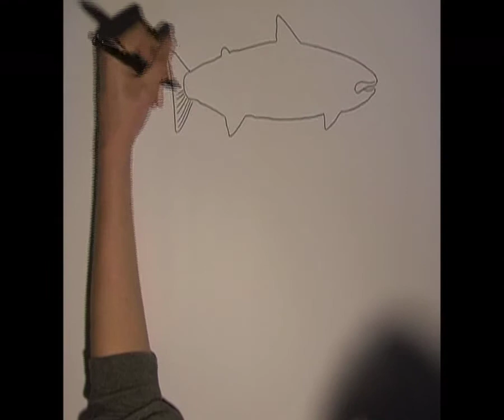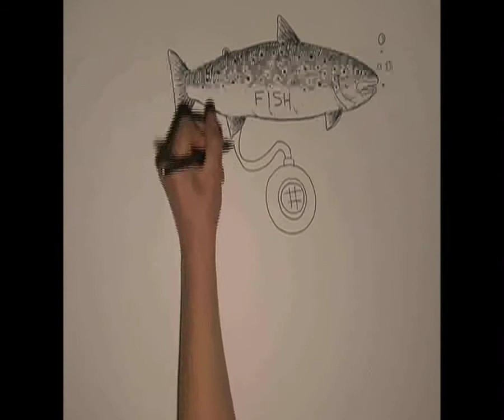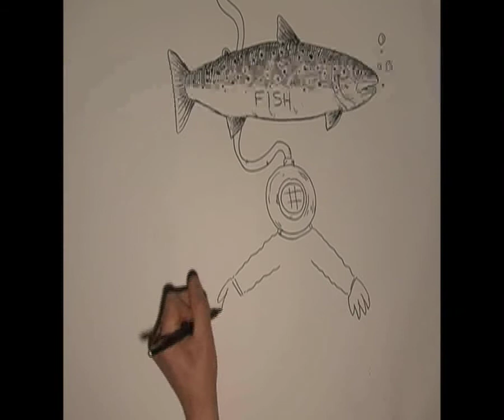fish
Dan drawing a fish! (Music = Mr Scruff 'fish') sped up in Final Cut to match the length of the track.